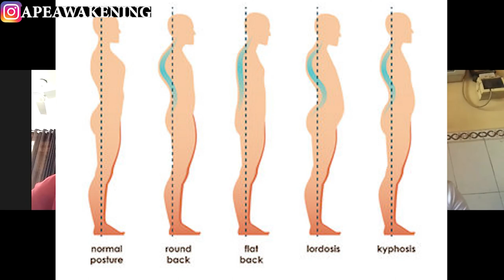Side effects of NETFLIX & CHILL | Date with Doc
Dr. Rita Sahu highlighting side effects of NETFLIX & CHILL in our lifestyle ,leading to adverse effect on posture on longrun.

Be the change you desire.